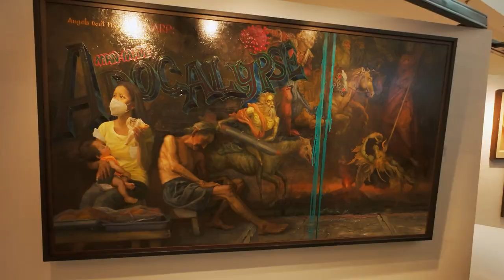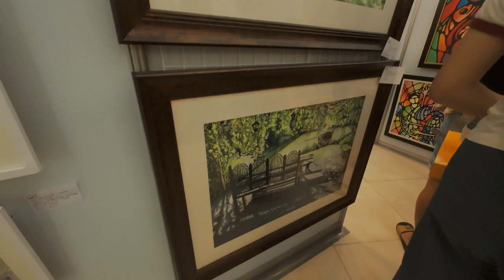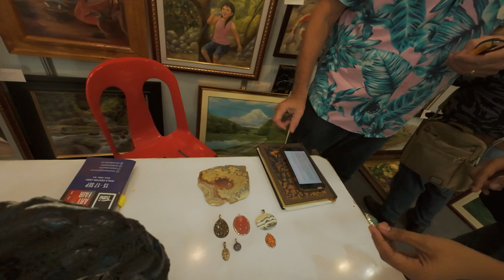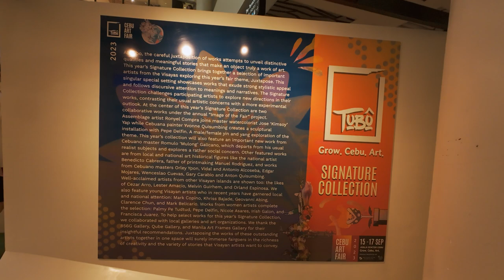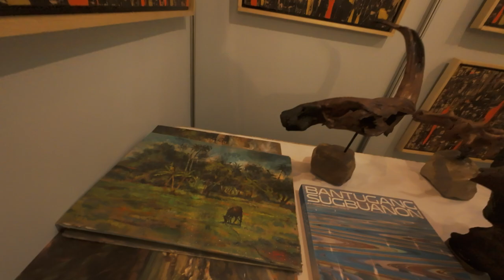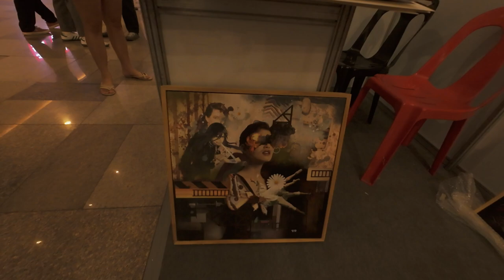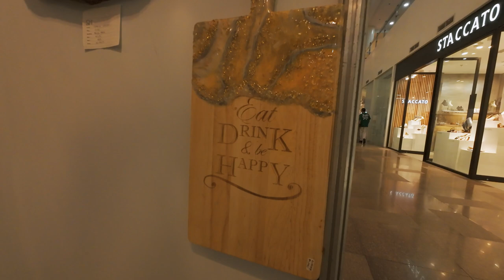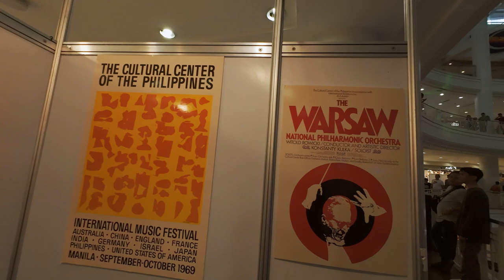Experience the Magic of Tubô Cebu Art Fair in Stunning 4K 60fps - September 2023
Celebrate the vibrant world of art and creativity at the Tubo Cebu Art Fair's fifth-anniversary event! 🎨 Over 500 artists gathered at the Ayala Center Cebu to present their breathtaking works, taking this year's fair to new heights. Join us as artists, both seasoned and emerging, engage in captivating conversations about their masterpieces, art installations, and life philosophies.

Explore the four main sections of this year's fair open until September 17th:

🌟 Emerge: Featuring first-time artists.
🎨 Enclaves: Showcasing established artists.
🖼️ Encounters: Spotlighting Cebuano contemporary art.
📚 Evolve: Displaying student-made, process-driven, and critical works.

Plus, don't miss our special section featuring signature collection pieces by renowned artists like Alex Ordoyo, Anton Quisumbing, Cezar Arro, Charlie Co, Gary Carabio, and Geovanni Abing. Dive into the dynamic world of art in Cebu and immerse yourself in the creative expressions of these talented individuals. 🌟🖌️